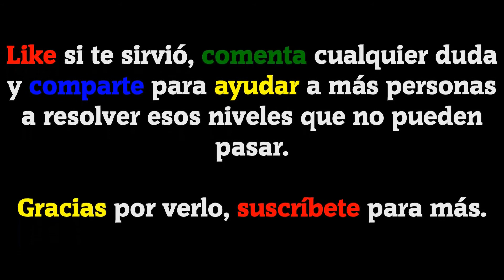30 Niveles. Tarea | Todas las soluciones del nivel 24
Bienvenidos a GameSolved, el canal donde encontraréis todas las soluciones a vuestros juegos. Hoy os traigo todas las soluciones del nivel 24 del juego 30 Niveles. Tarea de Adrian Tomas.

¿Quieres ver todos los niveles? Aquí os dejo la lista de reproducción con TODOS los NIVELES RESUELTOS

Descripción del juego:
Quieren divertirse y pasar el tiempo, a continuación, descargar este juego libre de un lado a otro.
Desarrollar la lógica y la atención, reglas simples, echar un vistazo a las fotos y adivinar la palabra asociada a ella, jugar donde quiera y cuando quiera, con la familia, con amigos, con compañeros de trabajo, en el metro, en el parque, no importa dónde, lo principal para su uso.

El juego está disponible en Inglés, francés, alemán, ruso, español, portugués e italiano.
IDIOMA: Español(España)

Canción usada en el vídeo: Someone Your Own Size (De la biblioteca de YouTube).